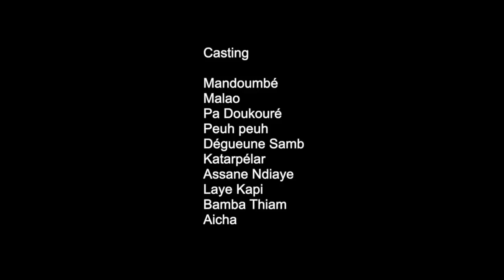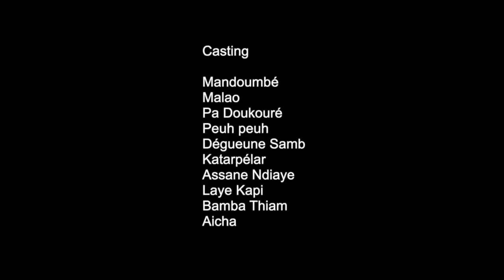Mandoumbé ak koorgui 2019 Episode 20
LSD records est un label:de production audiovisuelle,management des artistes, d'événementielle et réalisation de Pub(de la conception au produit final).

► Nous contacter :m.me/Layestudiodiagne